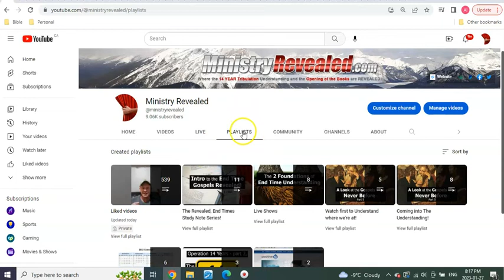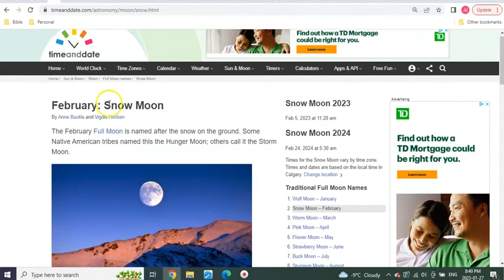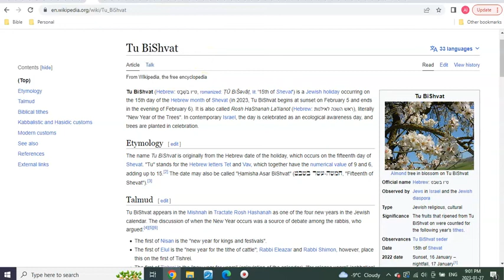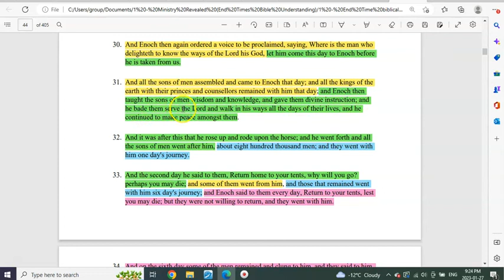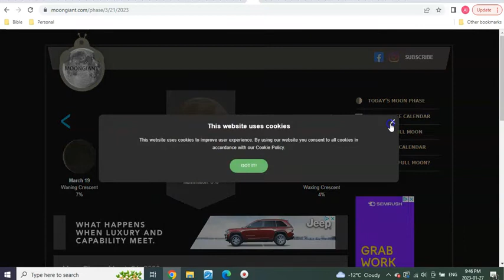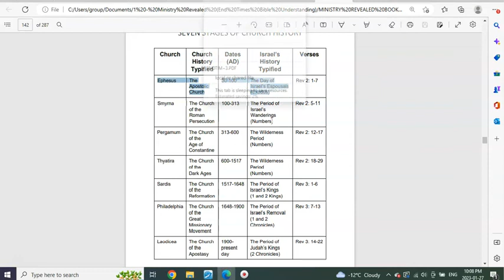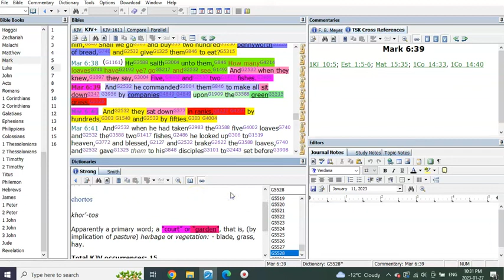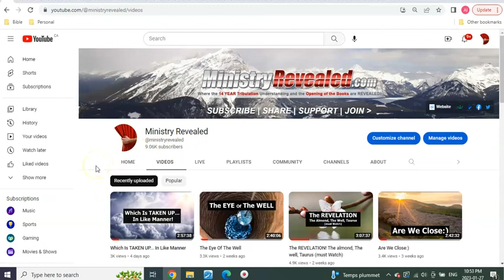10, 9, 8 This Is It!